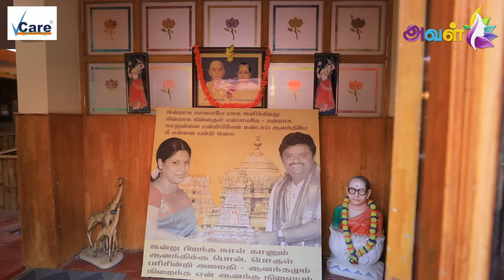சண்டை வந்தாலே I Love You-னு சொல்லிடுவாரு!❤️A2B MD Srinivasa raja's Wife Anandhi Shares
Video Credits:
Camera : Sathish Kumar & Suresh
Editor : Abimanyu
Host & Video Producer: Suryagomathi
Thumbnail Artist: Santhosh C